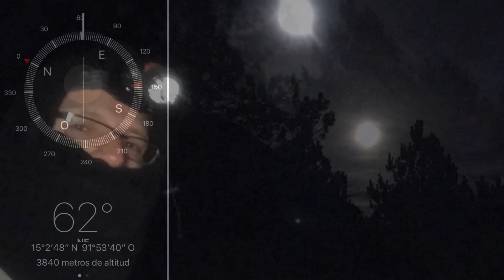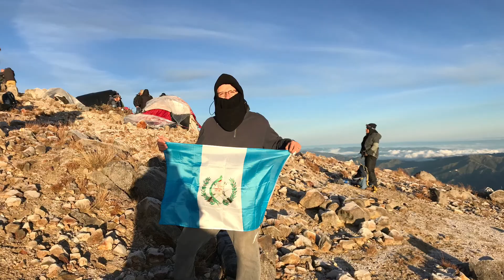Volcan Tajumulco y San Antonio - Alux Nahual - Hombres de Maiz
Ascenso a los volcanes Tajumulco y San Antonio, San Marcos, Guatemala el 3 de Diciembre 2017